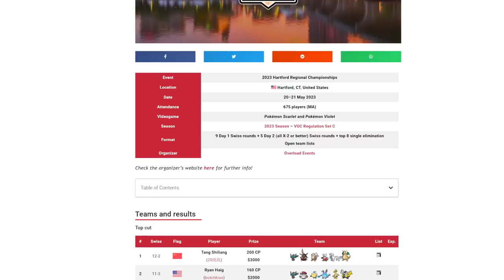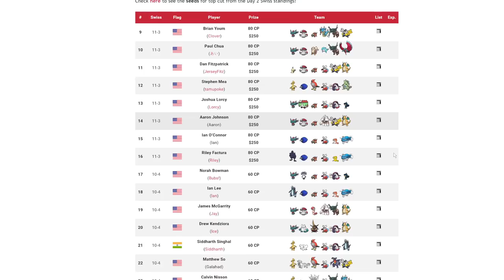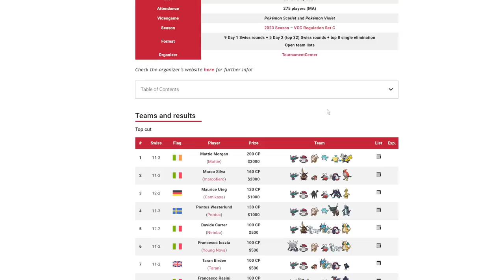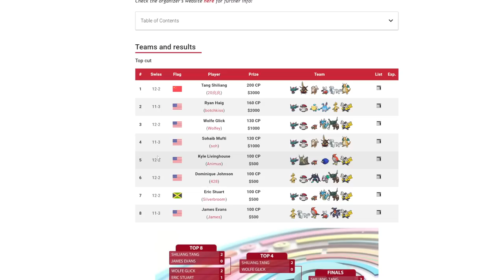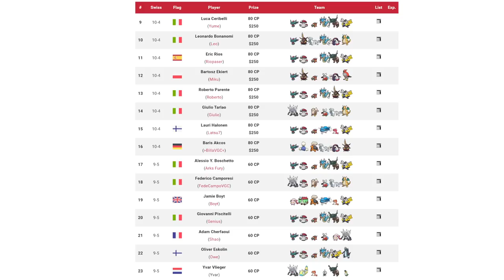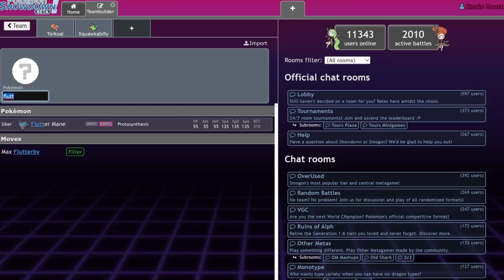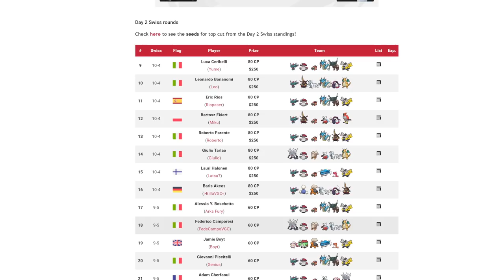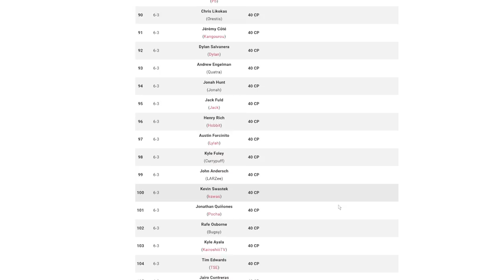There Were Some Weird Pokemon at HARTFORD/MALMO Regionals! | Pokemon Scarlet & Violet VGC 2023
They call me Video James.

3. Send a tip, ask a question
5. Download and install OBS Streamlabs with my